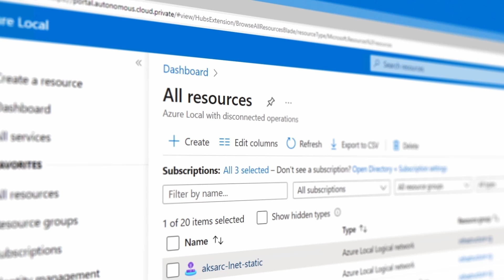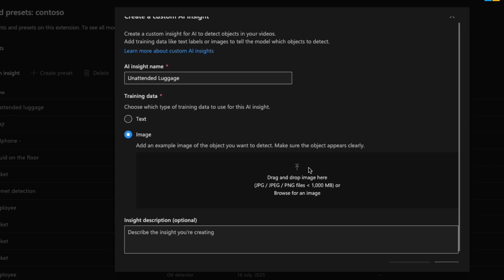AI Anywhere: How Azure Local Enables Sovereign AI at the Edge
Industries like manufacturing, energy, utilities, and government need AI that is powerful, secure, resilient, and sovereign. With Microsoft’s Sovereign Private Cloud, enabled by Azure Local, organizations can run advanced AI in hybrid and fully disconnected environments, all while meeting strict regulatory and compliance requirements.